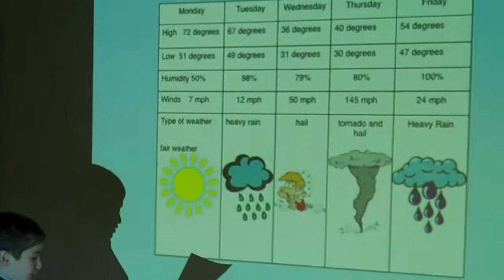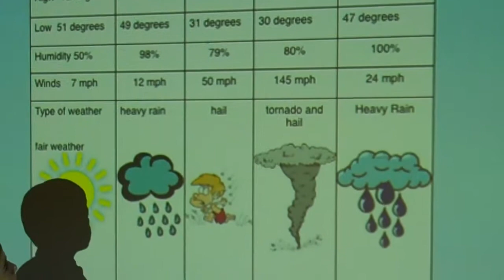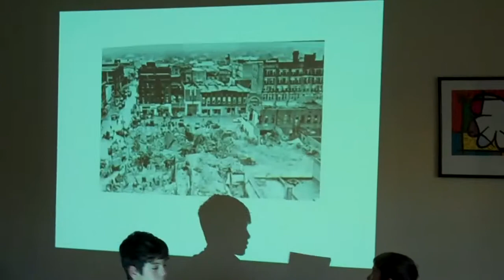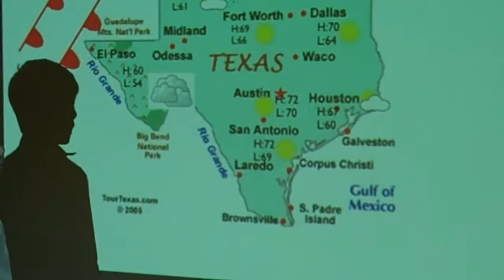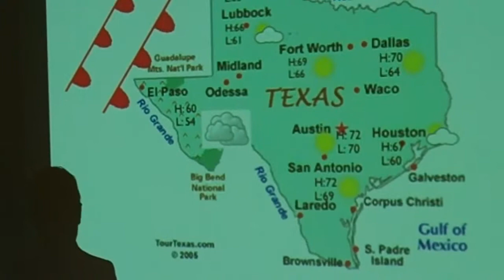Wacky Weather Report